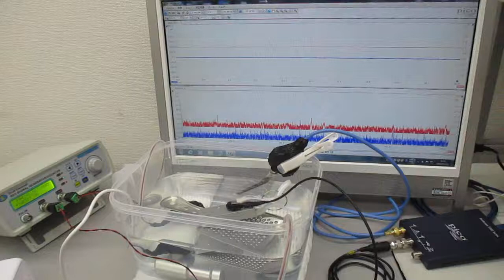新しい超音波伝搬用具（表面弾性波）を利用した超音波制御実験 ultrasonic-labo